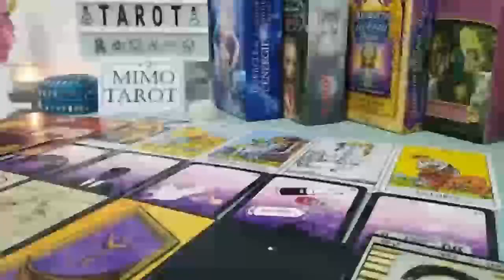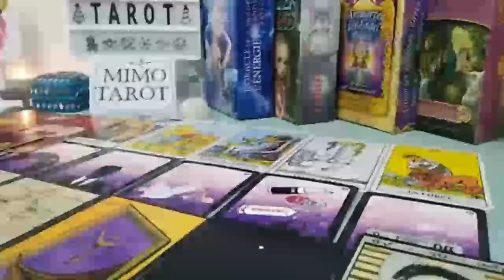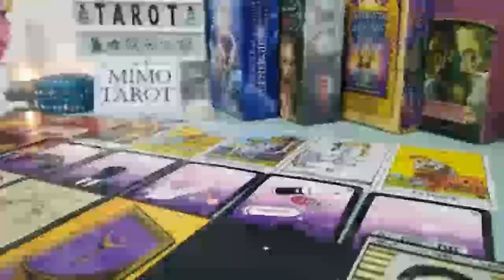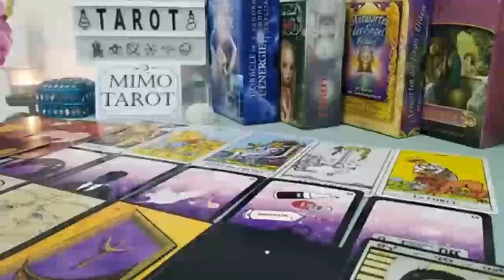Leo Tarot Love Reading Who is This Stranger !